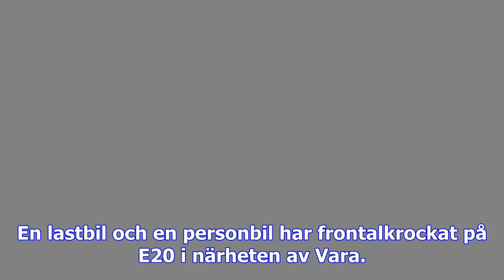Frontalkrock på e20 - vägen avstängd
En lastbil och en personbil har frontalkrockat på E20 i närheten av Vara. Bild: Johan Nilsson, TT Sv...